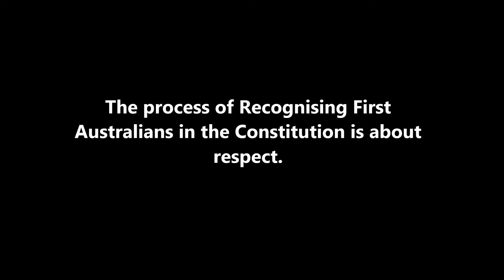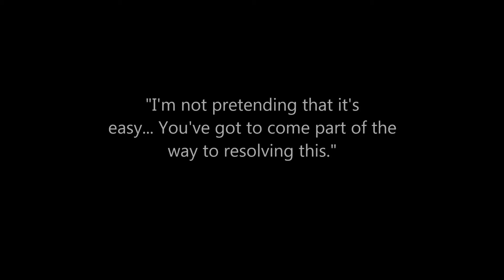From Estimates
Senator Dodson and I were able to ask many questions at Senate Estimates about how the Government decided to ignore the views of First Australians and how this message was delivered to the thousands of people who support these reforms.